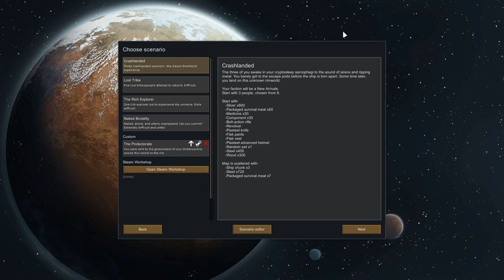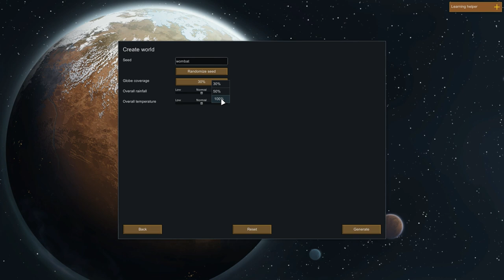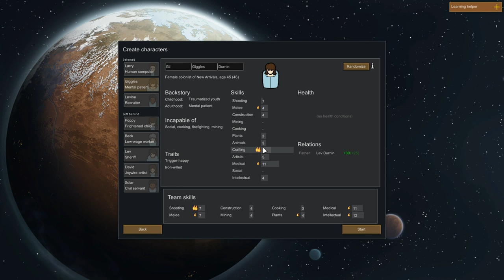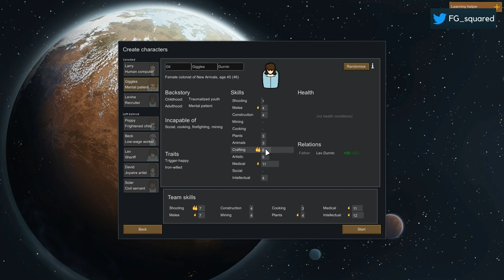RimWorld 1.0: Episode 01 - The Protectorate | FGsquared Let's Play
You were sent by the government of your Glitterword to secure this world on the rim. Unfortunately, your space ship was hit by a pirate attack while entering the atmosphere.

Most of your soldiers were lost along with your interplanetary communication equipment. You have no way of contacting your superiors, so you decide to press on with the mission and convince others to join your cause!